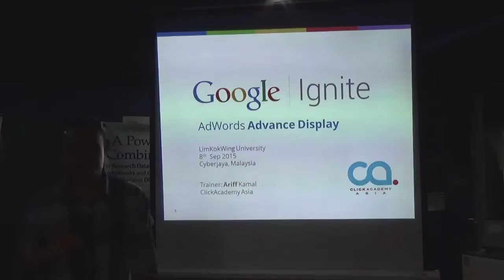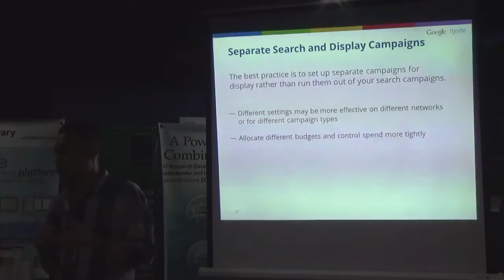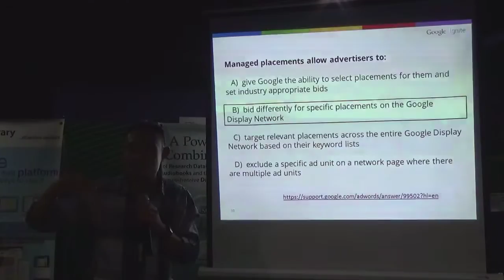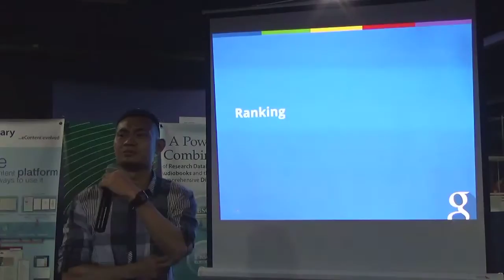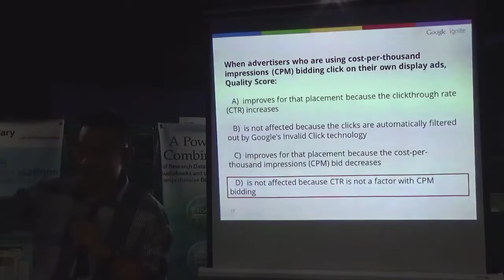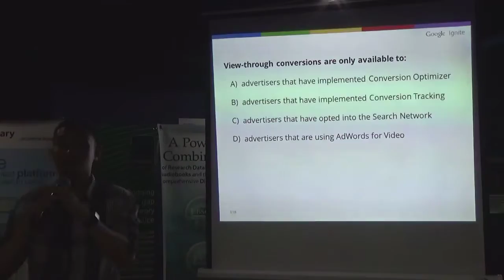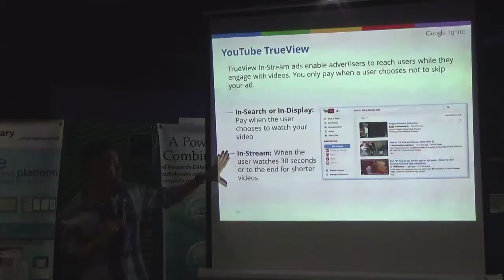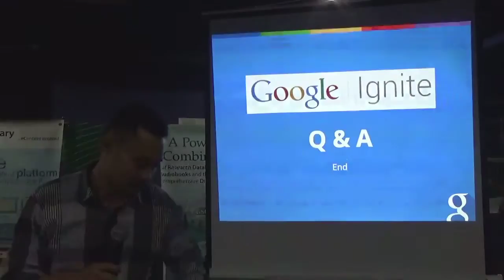LKW Module 3 Training